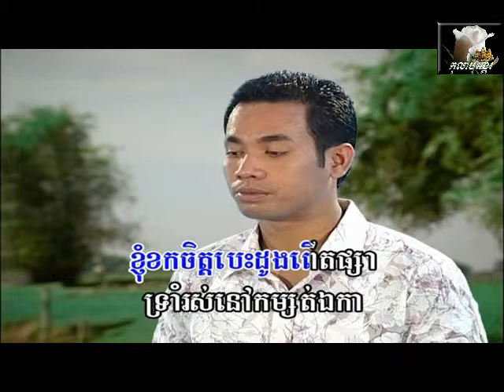~* វាសនាអ្នកនេសាទ / Veasna Neak Nay'sath *~ ... Karaoke Instrumental